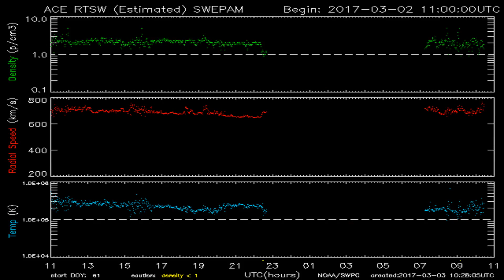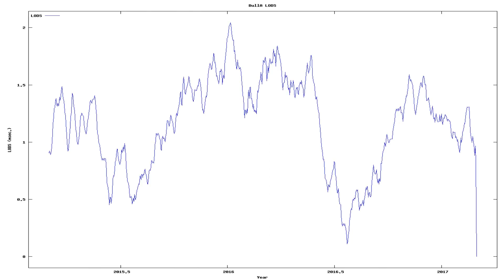Todays_Earthquake_characteristics_from_ElectricQuakes.org_03-03-17+05:30:01